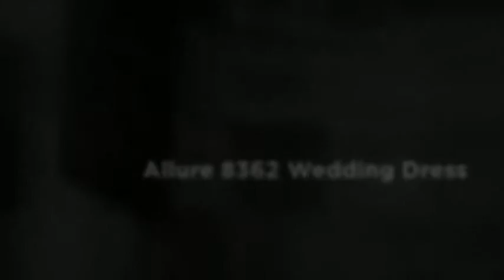Allure Bridal 8362 Wedding Dress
The Allure Bridals Dress Collection of wedding dresses offers one of the widest selections of styles, and fabrics to compliment your best of all wedding.  Visit Madame Bridal today to find the perfect vedding dress for your special occasion. See the best of the Allure Bridal collection